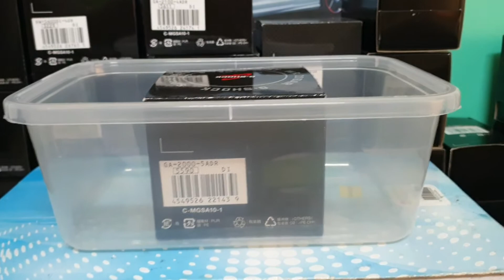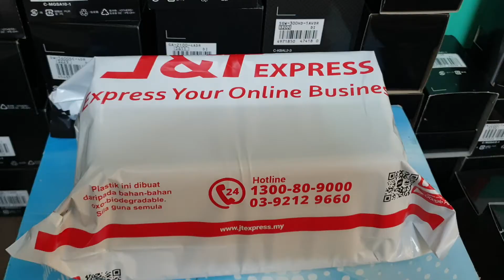BEGINI LAH SAYA BUNGKUS JAM G-SHOCK ORIGINAL YANG ANDA ORDER!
Untuk memastikan jam yang anda beli sampai dam keadaan yang baik dan terjaga 😁✌